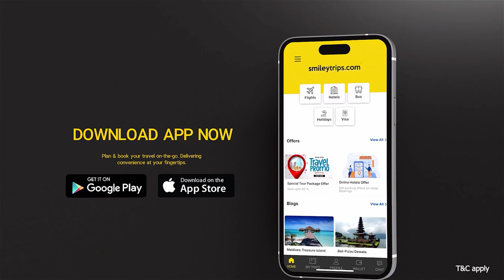குன்றத்தூரில் பழிக்கு பழியாக அரிவாளால் வெட்டப்பட்டவர் பலி | Kundrathur | Revenge | Tamil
குன்றத்தூரில் பழிக்கு பழியாக அரிவாளால் வெட்டப்பட்டவர் பலி

Smiley Trips